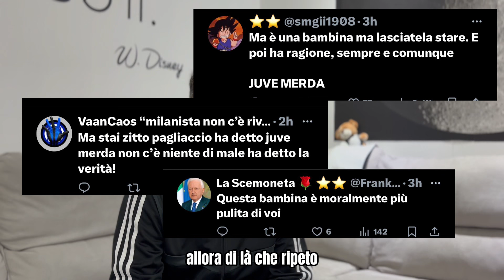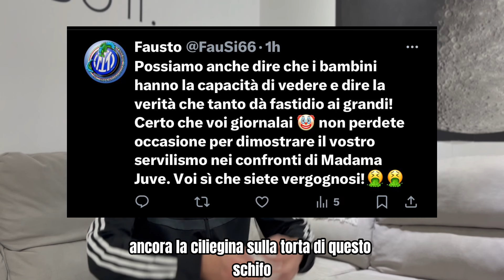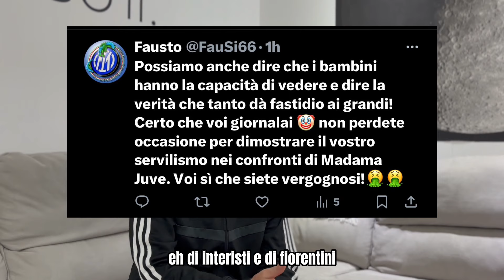BAMBINA in FIORENTINA - MONZA DICE: “JUVE MERDA” - VIDEO E ANALISI